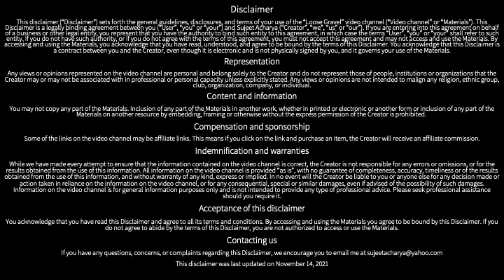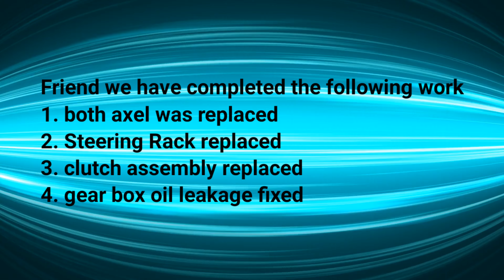Alto DIY - Maruti Alto Repair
Friends - there was a major repair of Alto. The following were changed
1. Both the Axel
2. Clutch assembly
3. Steering Rack
4. Engine mounts
5. Gear Box oil leakage and tapit cover oil leakage fixed